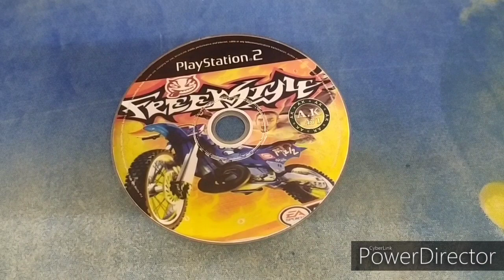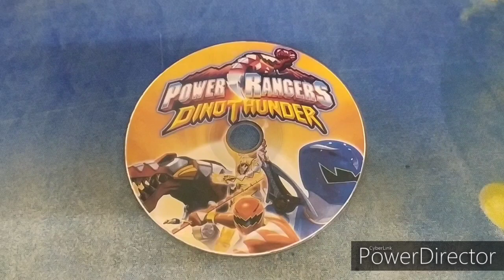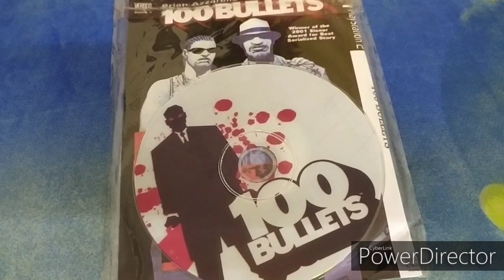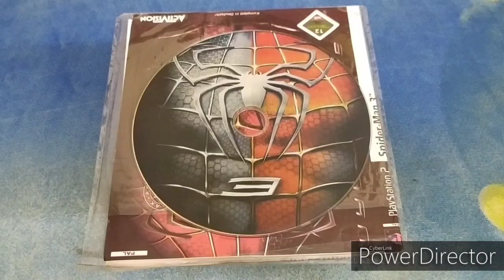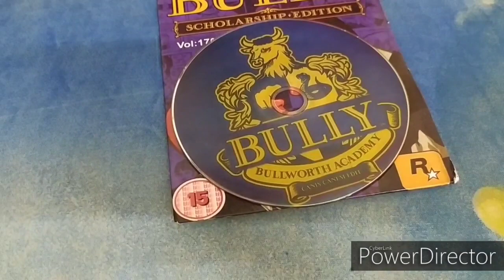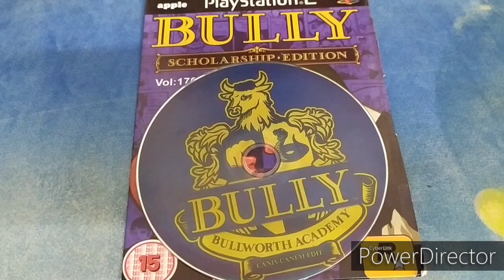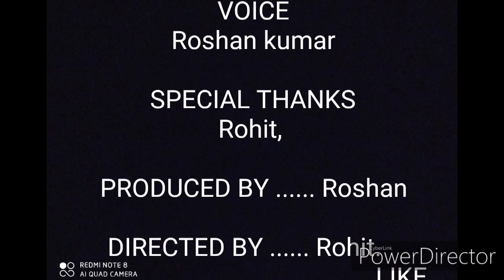Top 10 playstation 2 game CD collection in tamil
Rate of all the CD shown in this video is ₹60